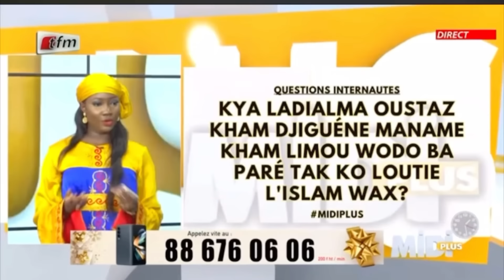QUESTIONS RÉPONSES -ZALLE YB VS OUSTAZ MODOU FALL ET PAPE CHEIKH DIALLO MIDI PLUS MDR 🤣🤣🤣🤣🤣